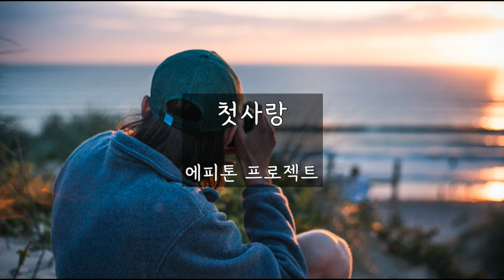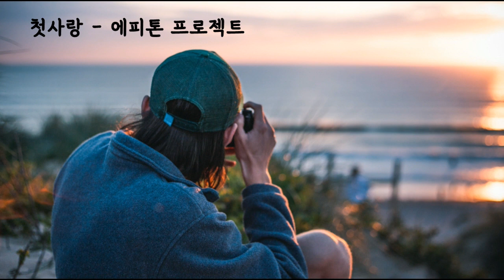첫사랑 - 에피톤 프로젝트 (가사ㅇ) 2018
처음 널 만나던 그 순간 숨이 벅차오르던 기억
혹시 네가 들었을까봐 들켰을까 봐 마음 졸이던 날 기억해
넌 참 목소리가 좋았어 같이 걸을때 더 좋았어
그래 그럴때가 있었어 가슴 시리게 사랑했었던 날 있었어

넌 나에게 매일 첫사랑
봄눈이 오듯 그렇게 나는 기다려
설레이던 그날도 취했었던 그 밤도
마음이 이상해 바람 불어올 쯤이면

슬퍼 울던 그날도 비틀대던 그 밤도
마음이 이상해 바람 불어올 쯤이면 여전히

때로 사랑은 참 외로워 그래 삶이란 늘 어려워
알아 우리 함께 했던 날 가슴 시리게 사랑했었던 날 있었어